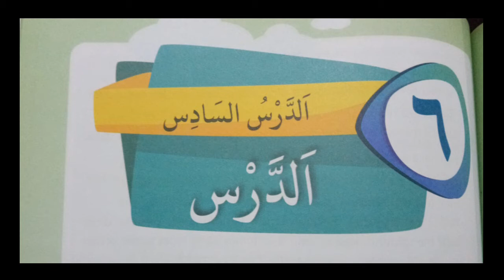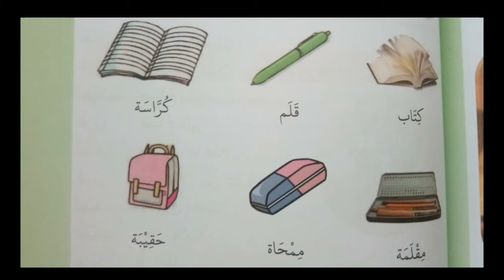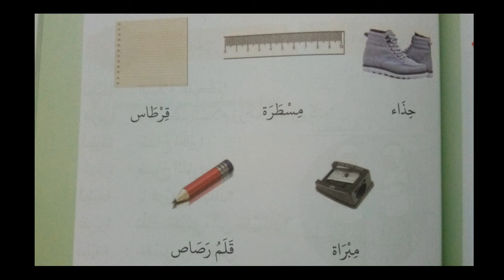Bahasa Arab Kelas 5 tentang Peralatan Sekolah